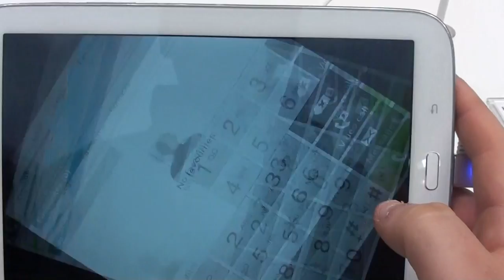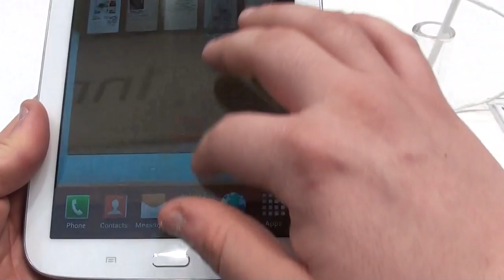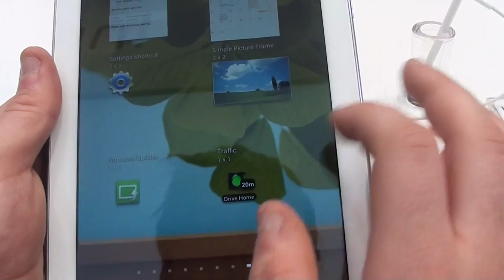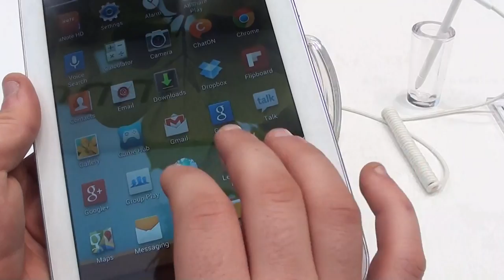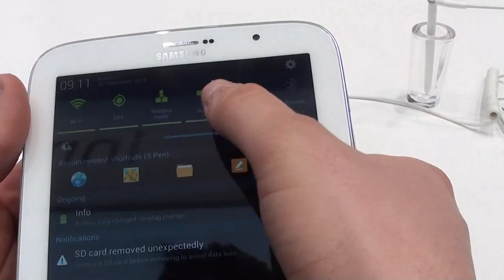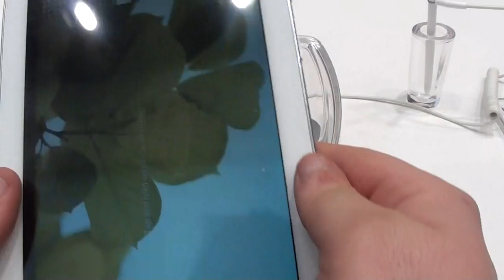Samsung Galaxy Note 8 video anteprima NexusLab